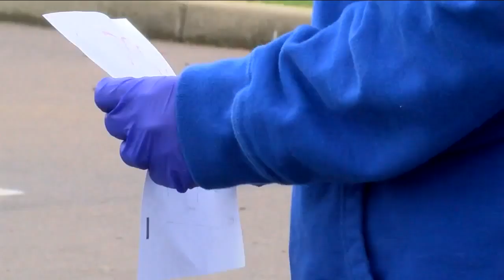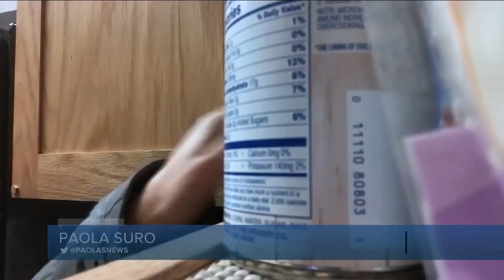Neighborhood challenge in Lebanon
From a simple idea, to an effort to feed people during the COVID-19 pandemic. Danielle Weaver stepped up to the plate and created The Neighborhood Challenge: an effort that encourages homeowners to leave canned goods outside of their garages to be donated.